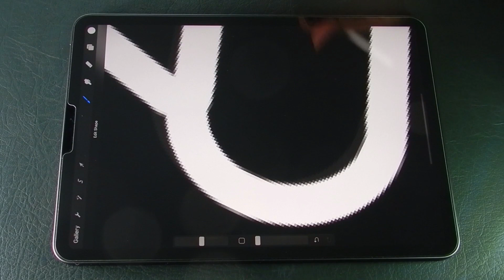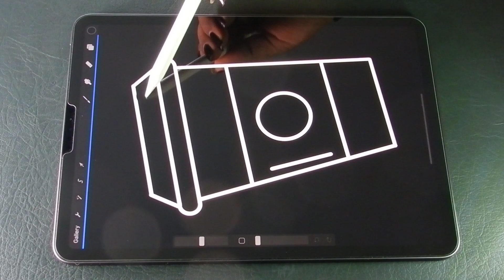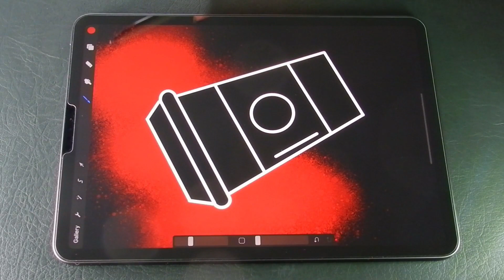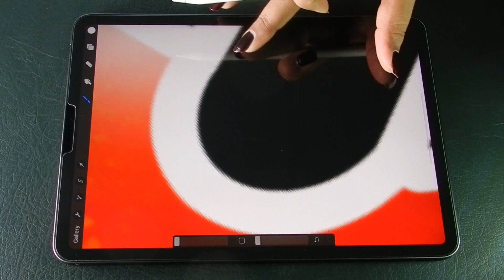Cofee Illustration In Procreate | Colorful Cofee art | Satisfying Art | Art With A.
This is so cool  illustration in procreate.